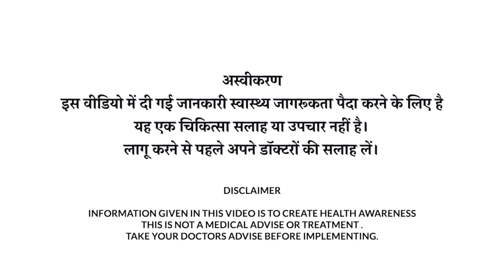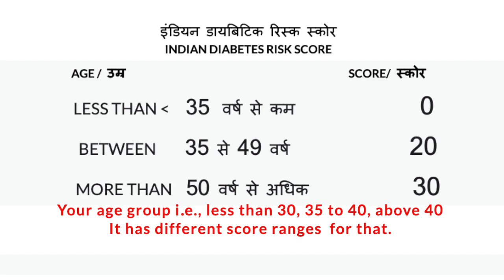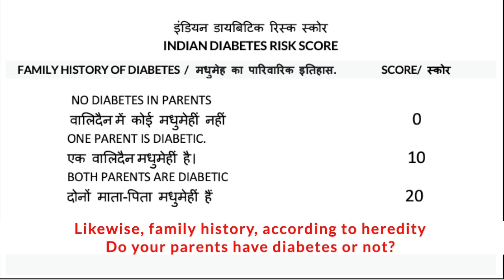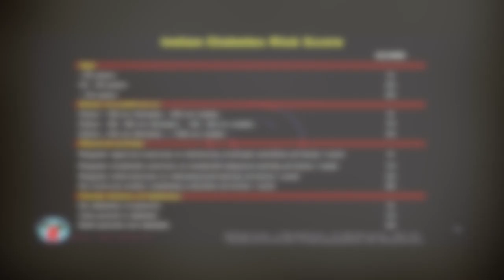मधुमेह के लिये जांच | Tests For Diabetes | Part 1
Share this ahead! 😍